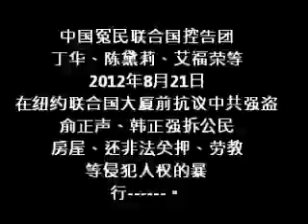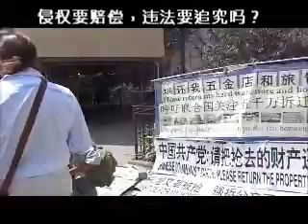中国冤民联合国控告团2012.8.21